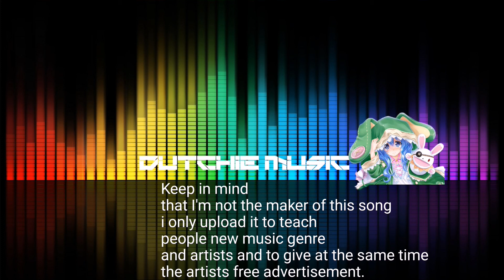Marc Acardipane - One World No Future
that I'm not the maker of this song
i only upload it to teach
people new music genre
and artists and to give at the same time
the artists free advertisement.

Do you have a song or a artist that you like
and you want to share it with the world and at the same time give the song or artist some free advertisement then request the artist or song in the comments.